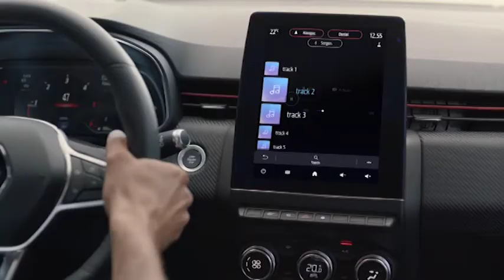Nuova Renault CLIO